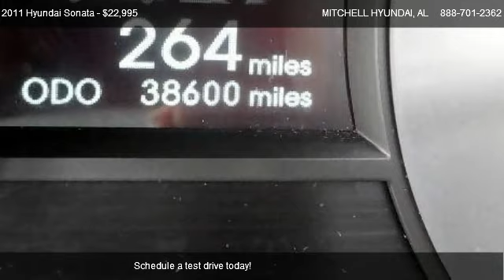2011 Hyundai Sonata LIMITED - for sale in ENTERPRISE, AL 36330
MITCHELL HYUNDAI
1101 RUCKER BLVD

Come test dirve this 2011 Hyundai Sonata LIMITED for sale in ENTERPRISE, AL.